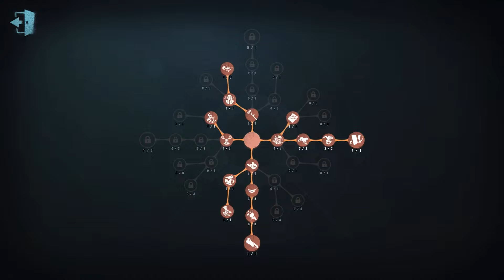#332 Reptilian | Pro Player | Chinatown | Identity V